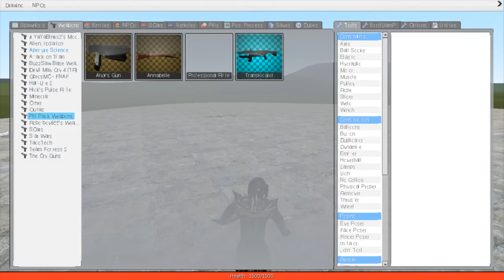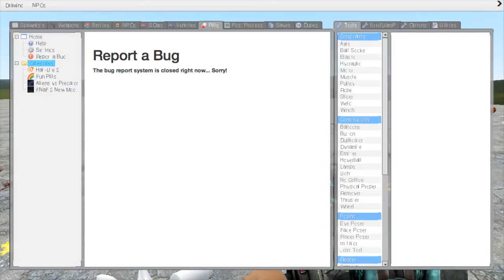Garry's Mod: Strange Footage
Lets just say that this should not be uploaded...